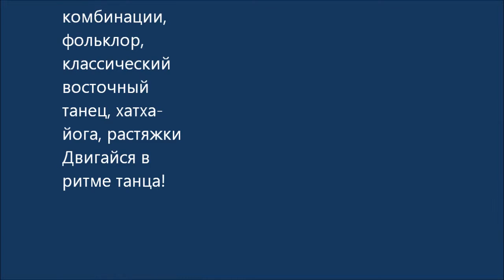belly dance ANARKALI Riga Latvia